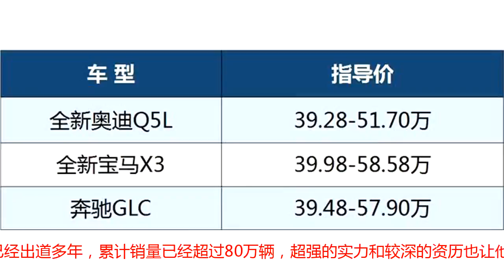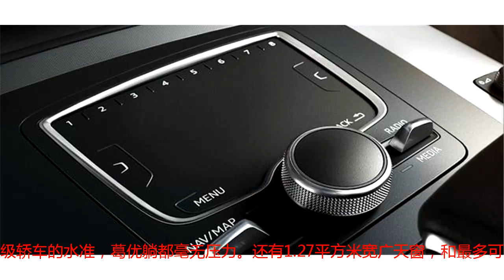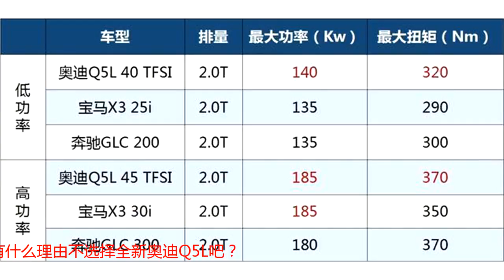谁说身价高才是好的？这位“球员”告诉你什么叫超值！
如果问今年最开心的时刻，回答一定是世界杯的狂欢，这也是全世界为之疯狂的时刻，狂热粉也好，伪球迷也罢，每到世界杯期间，大家话题就会从房子、车子、彩妆换成“我德”、“我阿”、“我西”...只有足球这项运动可以拉动所有人一起聊世界杯，逃离庸常世界，熬夜也有了正当的理由，就算完全不看球，世界杯也至少提供了不少消遣的段子。如今，世界杯狂欢盛宴已经落下帷幕，进入了转会期，如果要在汽车界中豪华中型SUV市场物色一名优秀的“球员”，经过筛选，有三名德国球员进入考察的名单，包括全新奥迪Q5L、全新宝马X3和奔驰GLC，其中，全新奥迪Q5L的各项表现令人眼前一亮。全新奥迪Q5L的老大哥奥迪Q5已经出道多年，累计销量已经超过80万辆，超强的实力和较深的资历也让他成为了该级别的标杆，而全新奥迪Q5L的综合实力还比老大哥奥迪Q5更强，可以说是出类拔萃，具体有多强，不妨来看看他的各项指标。指标1：体格（空间）当今足球的身体对抗越来越激烈，防守、争顶、强行突破等都需要一个高大强壮的体格。全新奥迪Q5L的这项指标不仅不老大哥奥迪Q5更加出色，比起奔驰GLC、全新宝马X3等球员的优势也非常明显。后缀的“L”已经说明了一